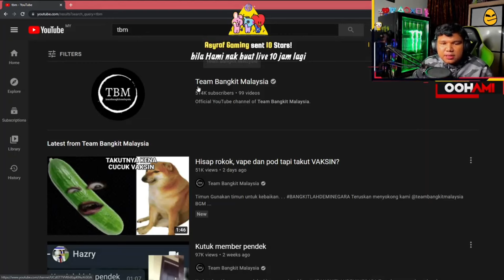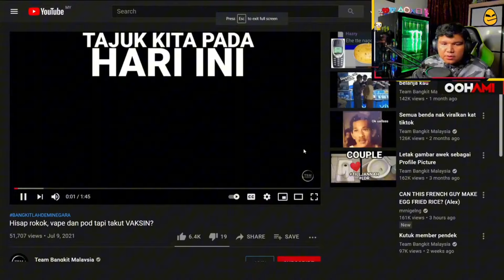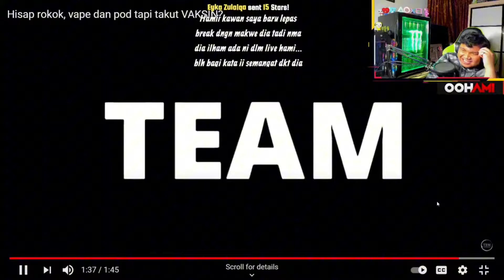[Oohami React] Timun - Team Bangkit Malaysia TBM [Clip 11/07/2021]